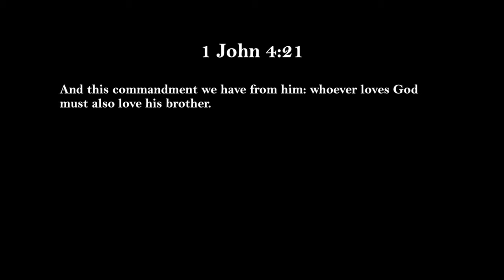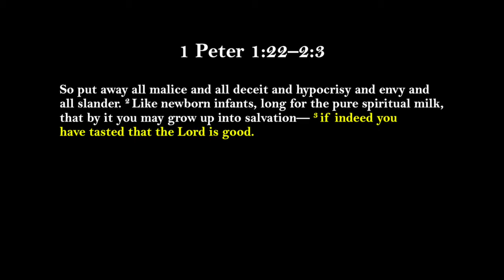Made Holy for Genuine Love (1 Pet 1:22–23)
Peter continues discussing our great blessings and our great responsibilities as followers of Christ, specifically applying these things to genuinely loving one another. Join us for our Sunday morning Bible class!